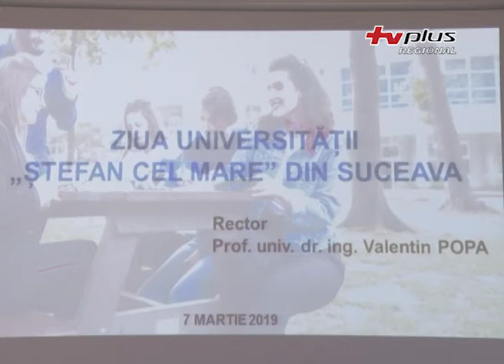Zilele Universității Ștefan cel Mare din Suceava